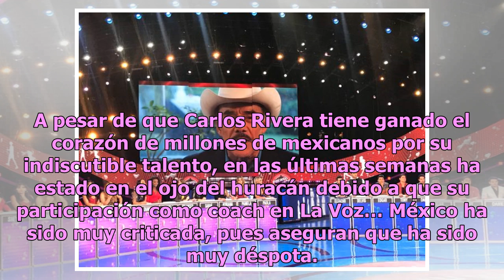Carlos Rivera traicionaría a Televisa por polémica grabación para TV Azteca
El cantante mexicano originario de Huamantla, Tlaxcala, es uno de los intérpretes favoritos del público meixcano, pues tiene un encanto en su voz que conquistaría a cualquiera, además de que es un hecho que podría ser fácilmente un galán de televisión. A pesar de que Carlos Rivera tiene ganado el co...